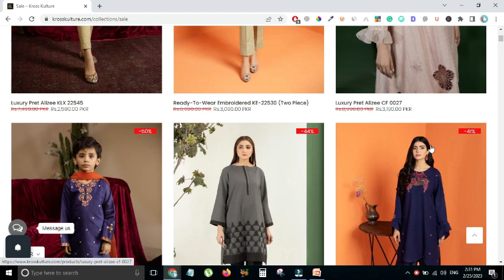Kross Kulture Flat 50% Spring Summer Sale Feb 2023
Your More Inquiries About this Topic:
1. kross kulture
2. kross kulture sale
3. kross kulture clothing
4. kross kulture sale flat 60 percent off
5. kross kulture sale 2023,
6. kross kulture 50 off sale 2023
7.sale on kross kulture
8. kross kulture ready to wear,kross kulture unhitched sale
9. sale on kross culture,kross kulture sale 50 off
10. kross kulture sale today
11. kross kulture pakistan
12. kross kulture sale 2023
 13. mega sale kross kulture
14. kross kulture sale 2023 with prices,kross kulture sale 60%off